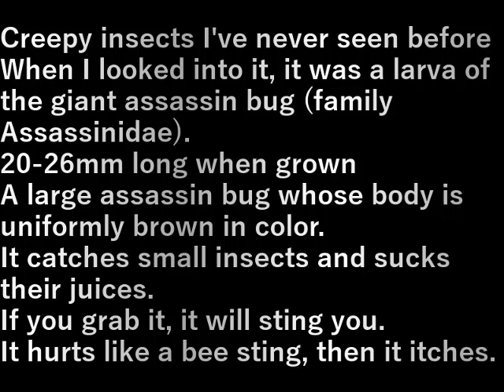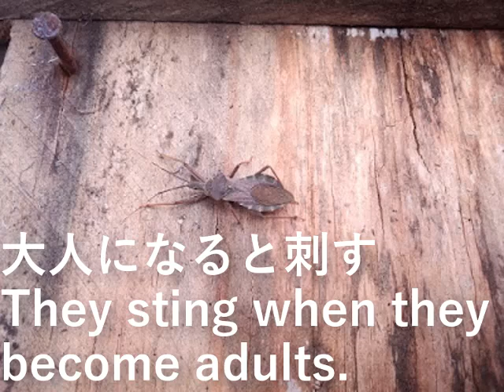オオトビサシガメの幼虫2024 7 27